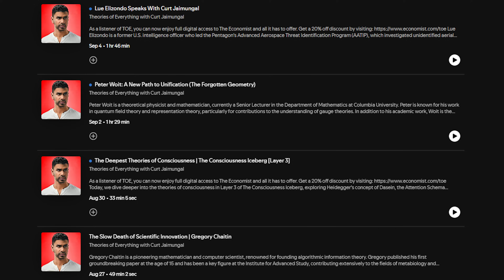Significant Developments in String Theory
Cumrun Vafa is a prominent theoretical physicist and professor at Harvard University, known for his significant contributions to string theory and quantum field theory.

As a listener of TOE, you can now enjoy full digital access to The Economist and all it has to offer.

- THE ECONOMIST: As a listener of TOE, you can now enjoy full digital access to The Economist.